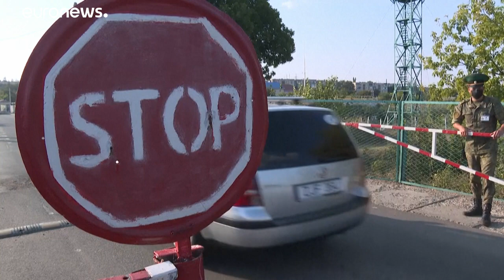Primeira-ministra da Moldávia defende governo com agenda cidadã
De visita a Bruxelas, Natalia Gavrilița manifestou-se sobre problemas endémicos do país